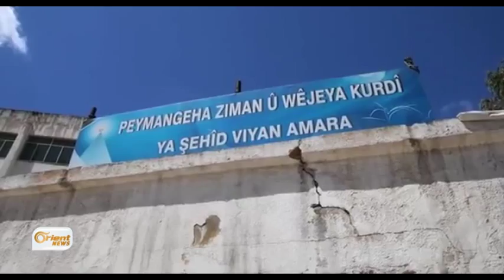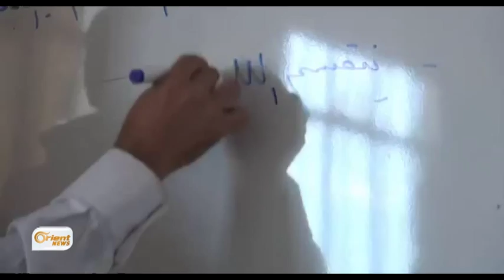Li Rojavayê Kurdistanê qeyrana perwerdeyê